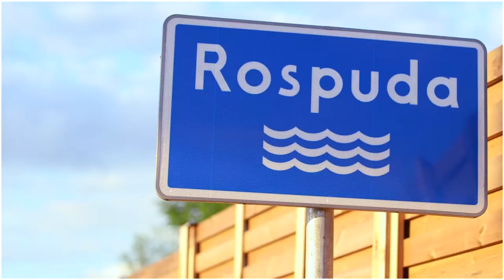Budowa obwodnicy Augustowa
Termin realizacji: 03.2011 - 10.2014